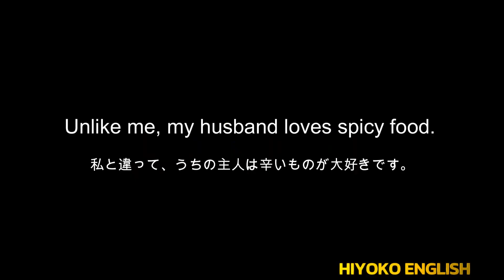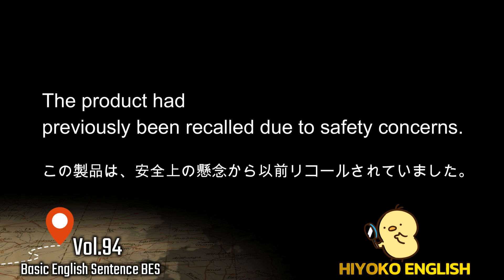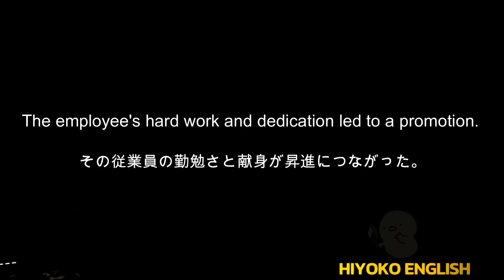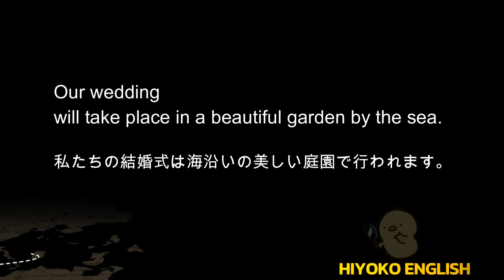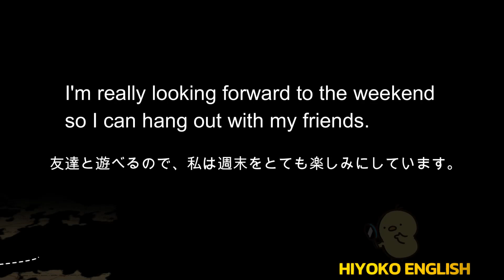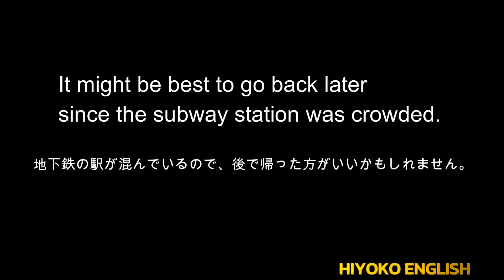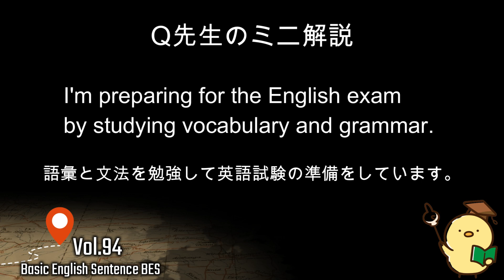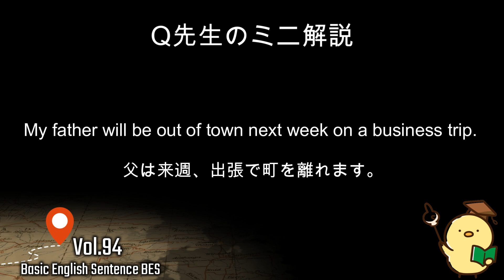[英語耳養成講座] 毎日の基礎英語リスニング BES- Basic English Sentence- 第９４回 [TOEIC・英検対策][聞き流し対応版] おまけ解説付き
・今回からマイクを変更しました。
・現在。Q先生は花粉症で声があまり出ません。そのせいでミニ解説の難易度が上がっていると思いますがご了承ください。